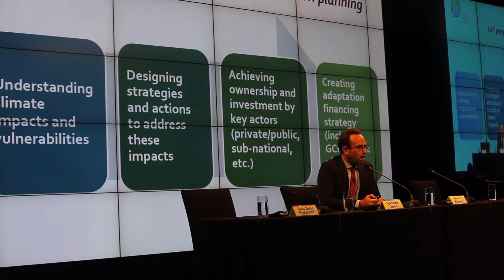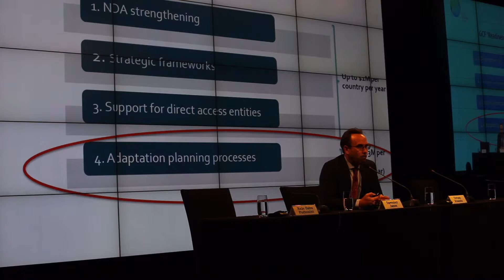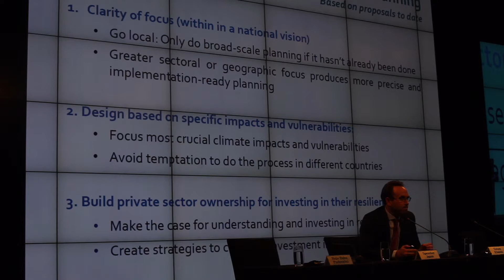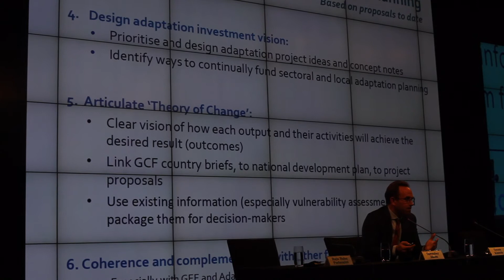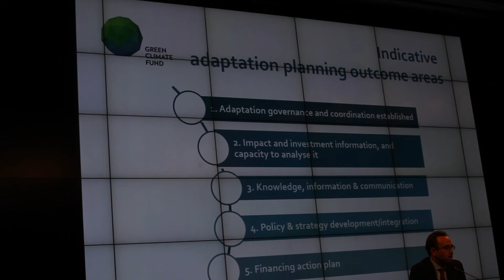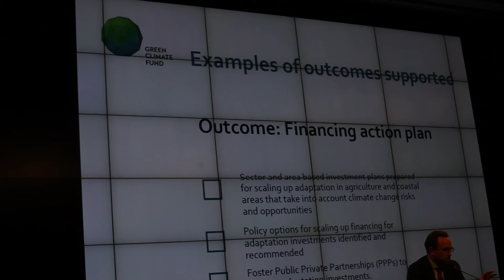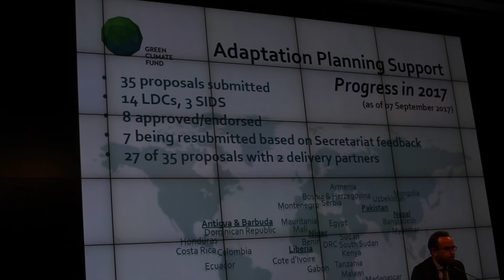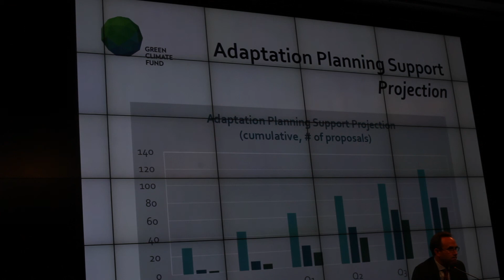Access to the GCF Readiness and Preparatory Support Programme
Access to the GCF Readiness and Preparatory Support Programme – Jason Spensley, GCF - presentation at the NAP Expo Asia 2017